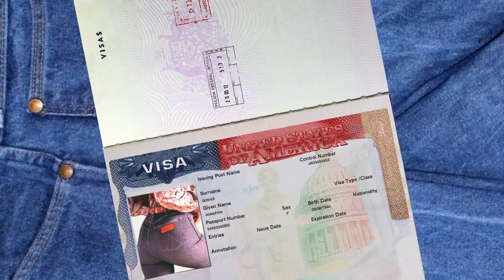Blazing Trails since 1947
For 75 years, we’ve outfitted icons in and out of the arena.
 Here’s to the next 75.
 Ride on.